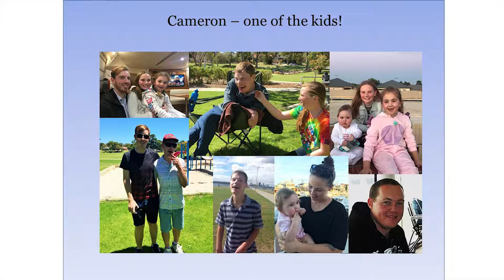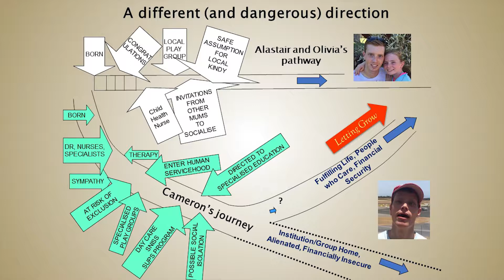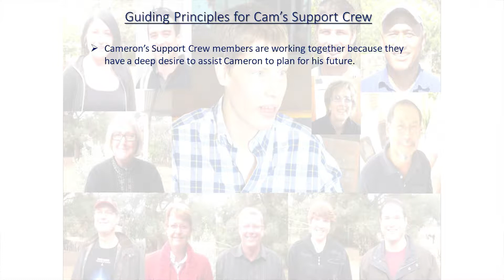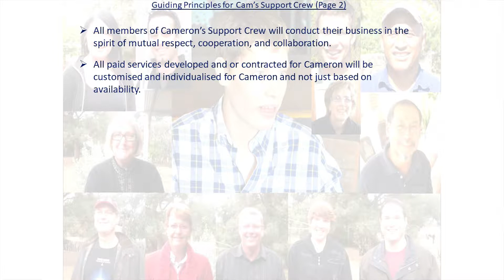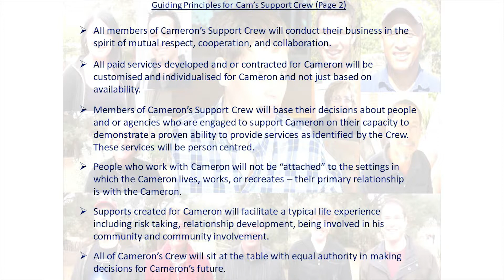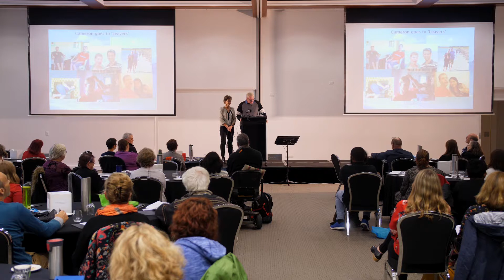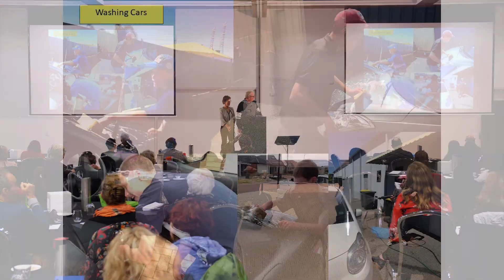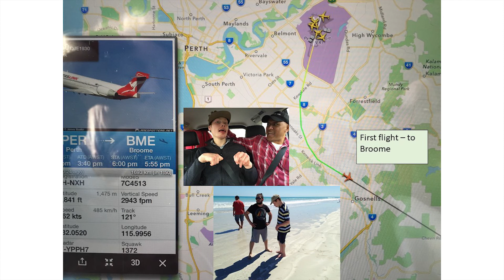Cam Can: A Small Business Enterprise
Marc and Anthea Lema